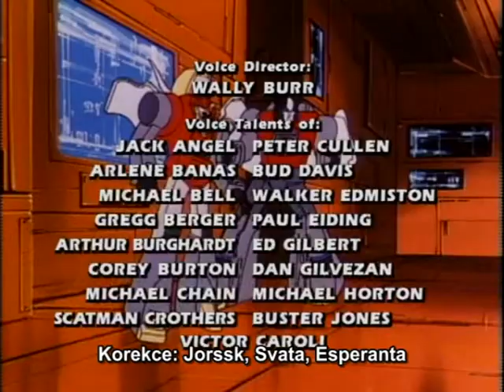TF:G1 - 2x01 Autobot Spike (část 3)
Spike je vážně zraněn a dokud se jeho tělo neuzdraví, přesune Wheeljack jeho mysl do Autobotího těla.